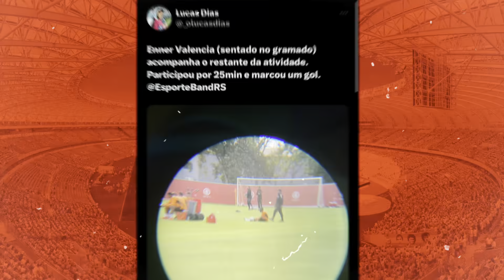INTER: VESTIÁRIO COM CONVERSA FORTE E COUDET PODE NÃO FICAR | ABATIMENTO | LESÃO DE ENNER E ARANGUÍZ